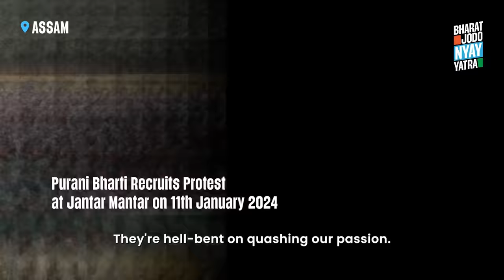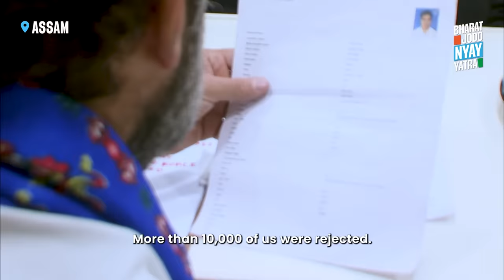अग्निपथ का अन्याय, पेंडिंग भर्ती पेंडिंग न्याय | Bharat Jodo Nyay Yatra | Rahul Gandhi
सेना भारत का स्वाभिमान है, और उससे जुड़ना देश के लाखों परिश्रमी युवाओं का एक मात्र सपना।

अग्निपथ योजना ने ऐसे सभी युवाओं के सपनों पर ताले जड़ दिए हैं। पहले सरकार ने पुरानी भर्ती द्वारा सेना के जवान की स्थाई नौकरी के नाम नियुक्ति का झूठा आश्वासन दिया। फिर अग्निपथ घोटाले से 1.5 लाख से ज़्यादा युवाओं को नियुक्ति की जगह बेरोज़गारी दे दी।

इस अन्याय से दुखी और हताश कई युवाओं से भारत जोड़ो न्याय यात्रा के दौरान मुलाकात की।

पुरानी भर्ती को रोक कर इन संघर्षशील युवाओं के कीमती वक्त और संसाधनों की जो हानि हुई है, सरकार को उसका पूरा मुआवज़ा देना चाहिए। उनका खोया हुआ आत्मसम्मान वापस दिलाने के लिए हम हर कदम उठाएंगे, उन्हें जोड़ेंगे और न्याय दिलाएंगे।